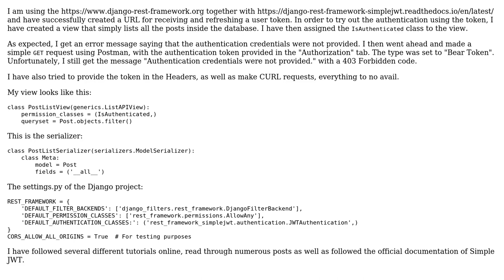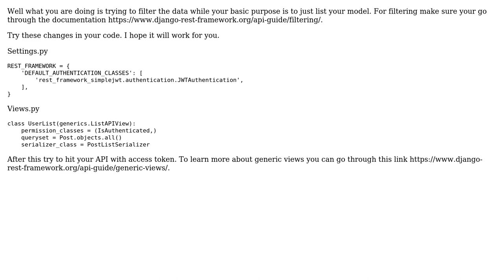Django Rest Framework not accepting JWT Authentication Token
With thanks & praise to God, and with thanks to the many people who have made this project possible! | Content (except music & images) licensed under CC BY-SA | Music | Images & others | With thanks to user Taiga user Moiz-ul -waqar and the Stack Exchange Network Trademarks are property of their respective owners. You are responsible for your own actions.